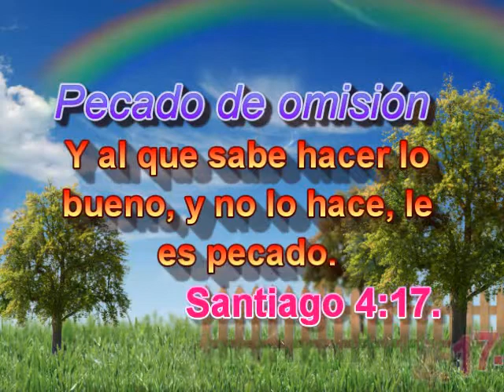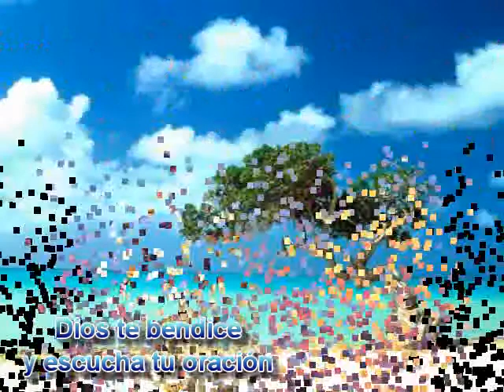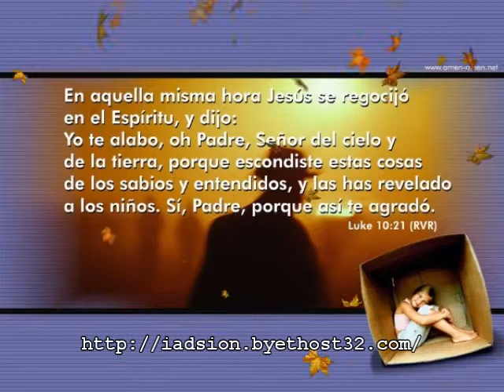Matutina Adultos del 18 de Noviembre del 2011